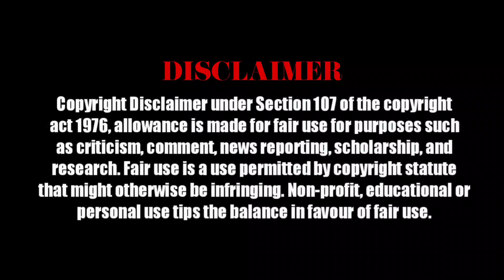ALTER EGO NAA READY Song Promo - LEO | ThalapathyVijay | LokeshKanakaraj | Anirudh | 7 Screen Studio